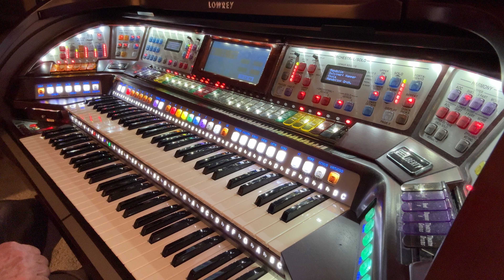Gary "Papa" King plays "Those Were The Days" using Mandolin & Fiddle